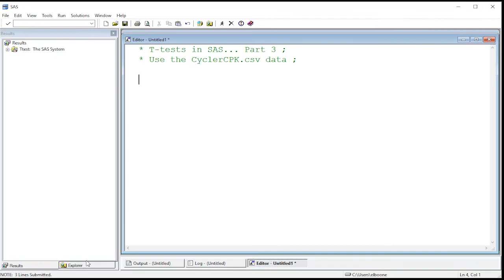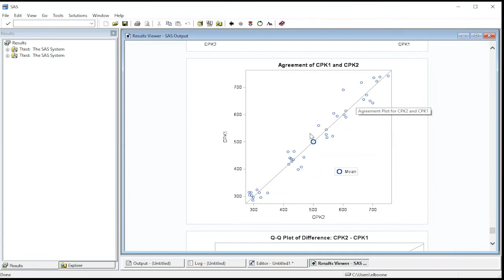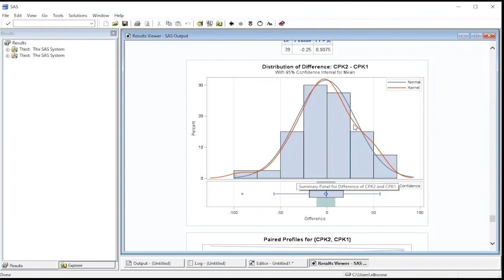SAS T-tests... Part 3 (PROC TTEST)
Learn how to compute a paired T-test using SAS with PROC TTEST.

This is part of Statistics 321 at Virginia Commonwealth University.